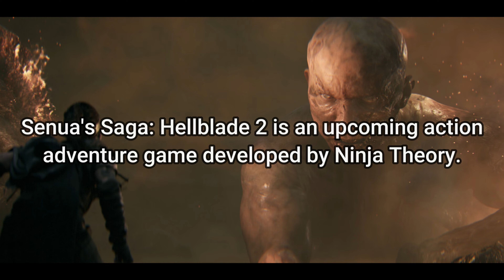SENUA'S SAGA HELLBLADE 2 Gameplay Demo 11 Minutes 4K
Senua's Saga: Hellblade 2 New Gameplay Demo, accompanied by latest trailer, cinematic, new screenshots, and game info in 4K ULTRA HD for PC, Xbox Series X/S, and improved to smooth 60 FPS, all edited by me.

Senua's Saga: Hellblade 2 is an upcoming action-adventure game developed by Ninja Theory. In the much-anticipated sequel to the award-winning Hellblade: Senua’s Sacrifice, our heroine Senua embarks on a relentless journey of survival amid the myths and trials of Viking Iceland.

00:00 - New Gameplay in Unreal Engine 5
04:40 - Gameplay Reveal
10:09 - Screenshots with Game Info
10:52 - Release Date & Platforms
11:10 - Outro